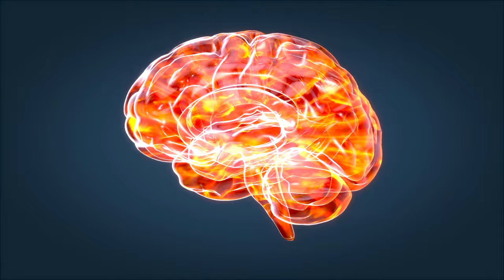KENALI PENYEBAB OTAK LAMBAT BERPIKIR & TIPS CARA MENCEGAHNYA